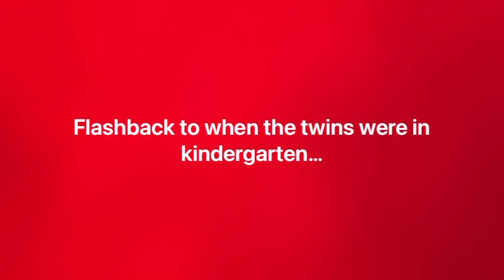The Meanest Thing To Say